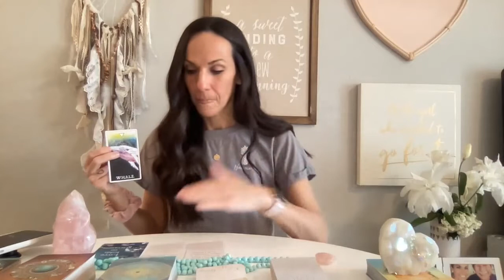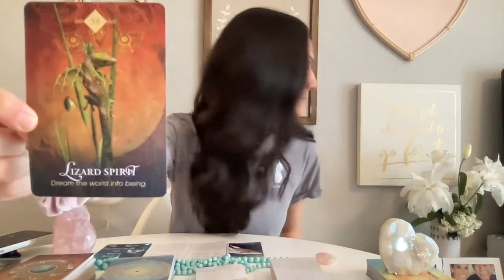Morning Messages~ Brighter Days Are Coming! Trust that you are exactly where you are supposed to be!